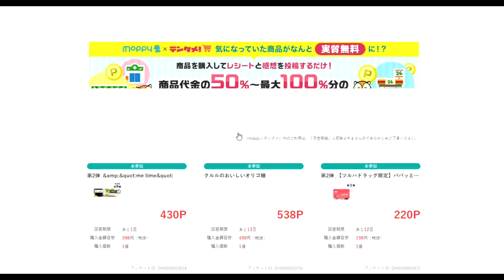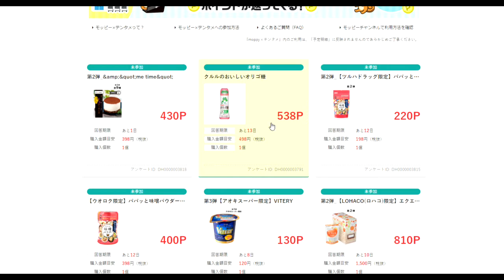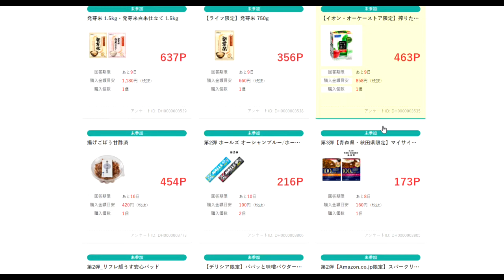【隠居TV】モッピー：今日の買い物のレシートで稼ぐ（レシート投稿）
モッピーはこちらから

「件名：速稼塾（あなたのお名前）」